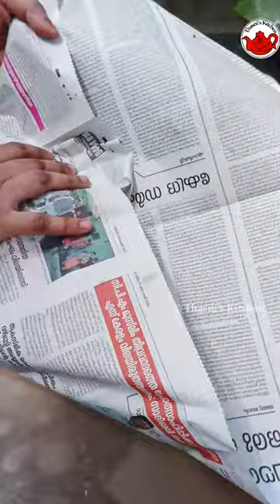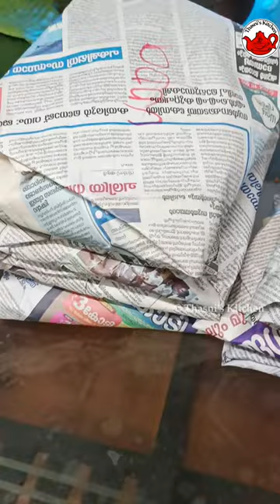പൊതിച്ചോറ് / Pothichoru / School Nostalgia / Back to school / Lunch / Kerala Meal